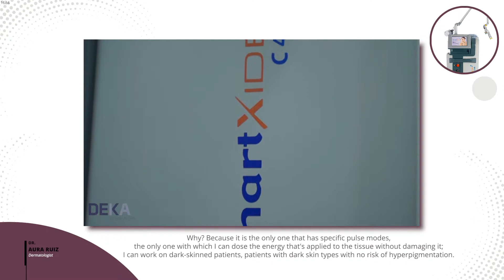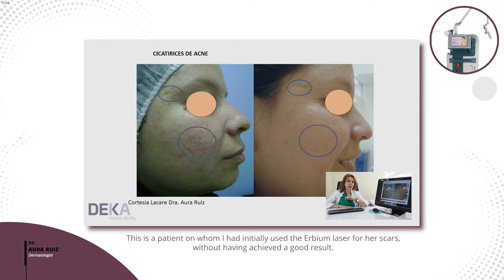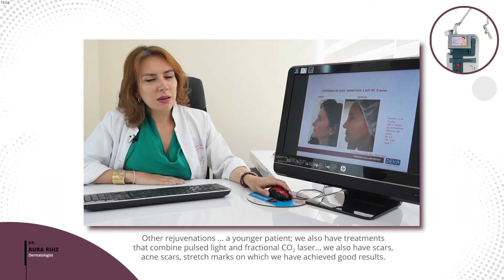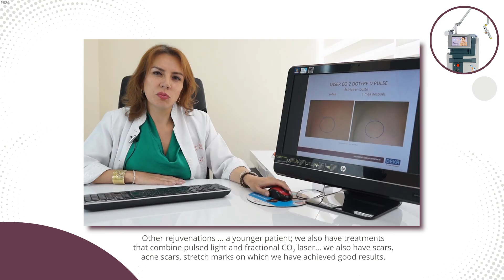Interview with Dr AURA RUIZ about SmartXide2 by DEKA - English subtitles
"This is my other laser system: the SmartXide2.
The SmartXide2 laser is a CO2 laser that offers the possibility of using both fractionated CO2 and continuous CO2.
The advantage of this system over others is that it is truly amazing and smart.
I think it's the best CO2 laser in the world. I can both say it and affirm it.
Why? Because it is the only one that has specific pulse modes, the only one with which I can dose the energy that's applied to the tissue without damaging it; I can work on dark-skinned patients, patients with dark skin types with no risk of hyperpigmentation.
This is one of DEKA's wonderful creations and I would like to thank DEKA for all the support they have given us, both academically and professionally, for the development of our profession.
Many thanks to DEKA for these developments that carry such importance for medicine.
As for the SmartXide2 laser, I find it much more effective than other types of lasers for use on acne scars.
Why? Thanks to its pulse modes.
With these pulse modes we can act a little more deeply on these scars, achieving much better remodelling and needing fewer sessions than other conventional lasers.
This is a patient on whom I had initially used the Erbium laser for her scars, without having achieved a good result.
With just one CO2 laser session we can achieve a fantastic result after 45 days.
This is one of the successful results we've obtained with the SmartXide2 laser.
This is the overall appearance of her result.
Here we have another patient with acne scars and post-inflammatory hyperpigmentation, in whom we have achieved a great result, a patient with severe, atrophic acne scars in whom we have achieved good results.
A patient requiring facial rejuvenation changed significantly, both in outcome and immediate post-treatment terms.
The immediate post-treatment of our patients has changed radically since I began using this laser.
Recovery is much faster, there is less redness, and the results are seen in a shorter time.
This is one of our success stories involving one of my "oldest" patients, who achieved excellent facial rejuvenation results with our SmartXide DOT laser and its pulse mode.
Other rejuvenations ... a younger patient; we also have treatments that combine pulsed light and fractional CO2 laser ... we also have scars, acne scars, stretch marks on which we have achieved good results."

REMARK: Please be aware that some of the information / pictures / intended uses mentioned or linked in this video and in the DEKA Laser YouTube Channel are not available in the USA, its territories and possessions and in Canada.